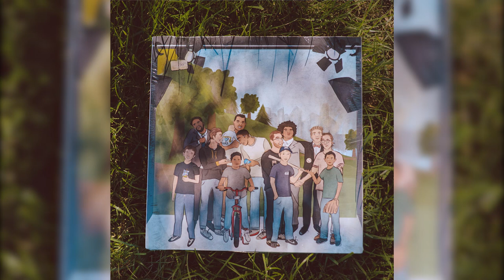Kid Quill - Kids in the Summer (Official Audio)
Lyrics:
My grandma tell me that I still look young
But my little cousin thinks I'm turning thirty-one
You know she only six-and-three-months
And you can't forget the months
Got me missing what it meant to grow up, yeah
I used to air up my tires, ride my bike to the park
Capri Sun me with friends, play ball 'til it's dark
You know them sleepovers, yeah, where ain't nobody sleep
'Cause if you did, you'd get the sharpie on your cheek
Man, I'm talkin' like:
Back then, it's like we always had plans
Mama used to make me listen to them clean versions
And we'd rock with no girls at the middle school dance
We making beats with our pencils, even way back then
I'm talking, yeah
Man, we grew up sharing plates
Now we all living in different states
My little homie Tanner had a pool
His parents were hella cool
We couldn't wait until the last day of school

I said:
"Baby, I'm good, I'm good
I ain't ever been better"
This summer won't break my heart
I won't let her
And, now that I'm older, I wanna be younger
Now that I'm wiser, I wanna be dumber
Now that I know what I know, and I've seen what I saw
I wish that I could be a kid in the summer (summer, summer, yeah)

It's like we fourteen, now we all growned up
Big high schoolers now, we all cell-phoned-up
I used to text my old girl 'til my minutes were up
The first time we all drank, we done all throwned up
I'm talking, yeah
A get together at the crib
His parents were out of town, got a ride from my friends
We had some girls come over, ain't nobody sober
That's the first day I figured out what hungover meant (shooby dooby doop)
You know
Back then, it's like we always had plans (shooby dooby doop)
Used to wake up late for school, so I rocked sweatpants (shooby dooby doop)
The only thing that made it better: if I had class with my friends (shooby dooby doop)
Aw damn, we didn't study -- we crammed
You know I'm talking 'bout the cheap beer and vodka
Kisses at the locker
Prom night was tight, but the pics were hella awkward
Yeah: smoking weed, spraying cologne
Parents ask how I am when I'm home

I said:
I ain't ever been better" (I ain't ever been better)
This summer won't break my heart (break my heart)
Now that I'm wiser, I wanna be dumber (I wanna be dumber)

Now, I'm thirty-five with a wife and a kid
Coming home to see my parents, we ain't spoke in a grip
We hit the local spot, coffee shop -- table at the front
I ain't gotta peep the menu, I know what I want already, yeah
And, as we saying goodbye, I think I see my homie outside
My childhood friend, growing up since I was ten:
"I ain't seen you in forever, Cole, how you been?"
He said: "Brother, I'm good, I'm good, I'm great
Yeah
This summer won't break my heart, it won't break my heart
Yeah, yeah
I wish that we could be some kids in the summer

I said:
I won't let her, yeah
I wish that we could be some kids in the--

I said:
"Baby, I'm good, I'm good, I'm great --
And, now that I'm older, I wanna be--
Yeah, I wanna be--
Yeah, I wanna be dumber